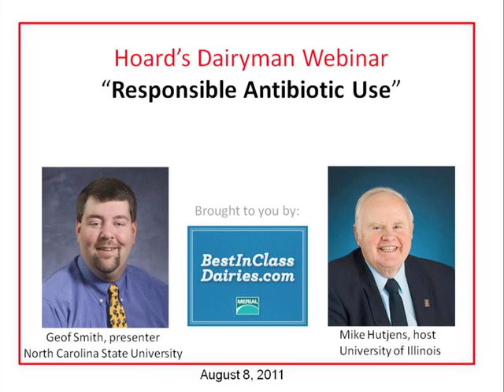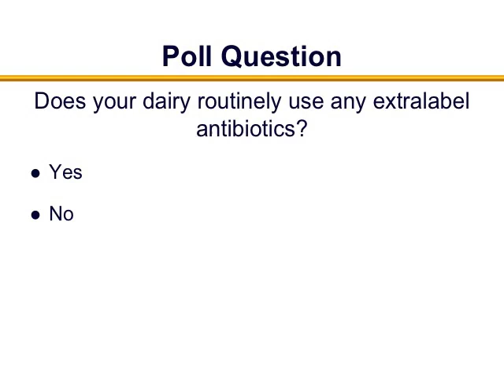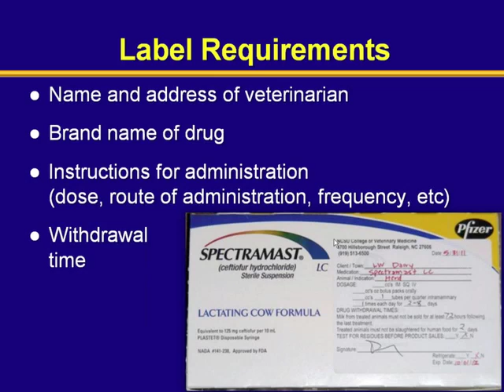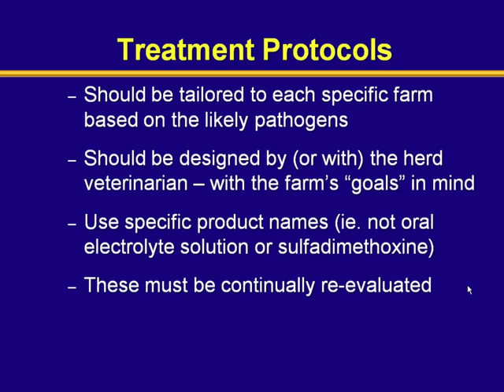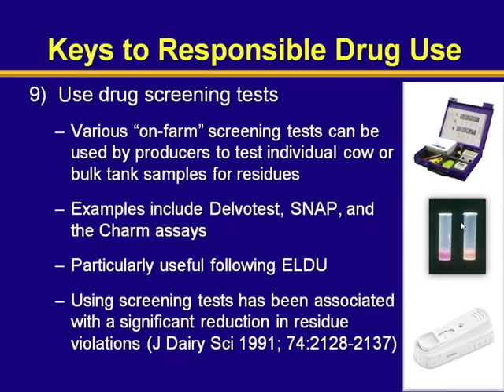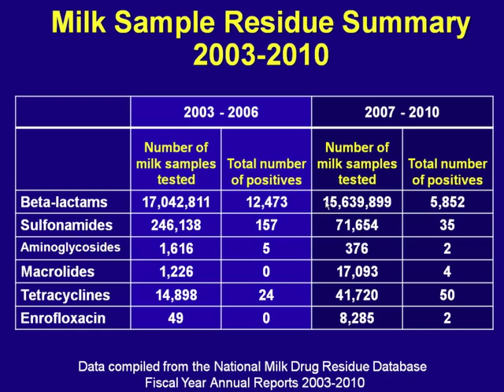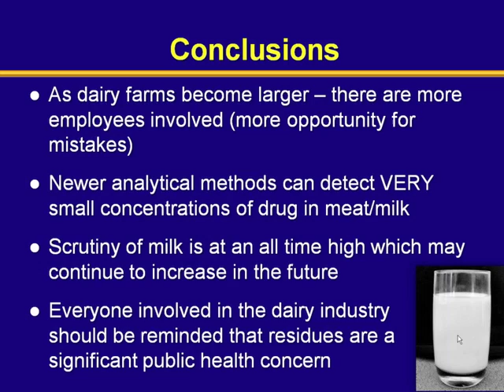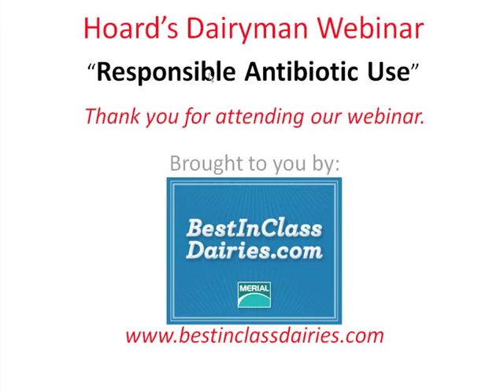Responsible antibiotic use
Dr. Geof Smith discusses responsible antibiotic use. As a practicing veterinarian, professor and researcher, he provides technical and hands-on information for dairy producers on how to effectively handle antibiotics to eliminate residues.